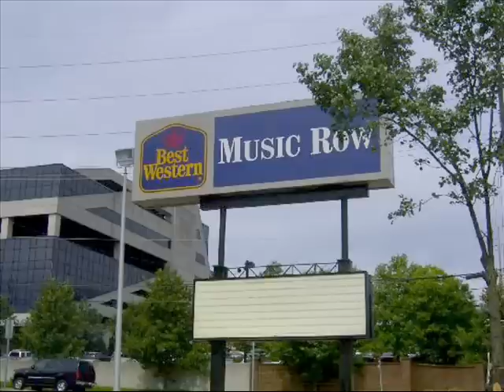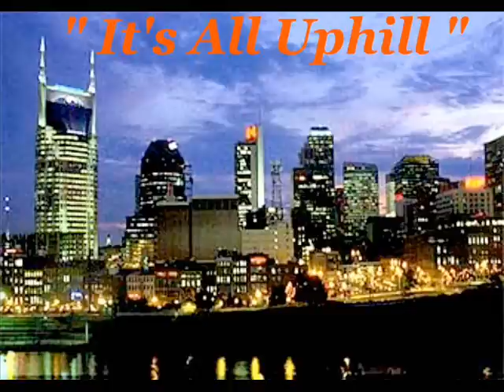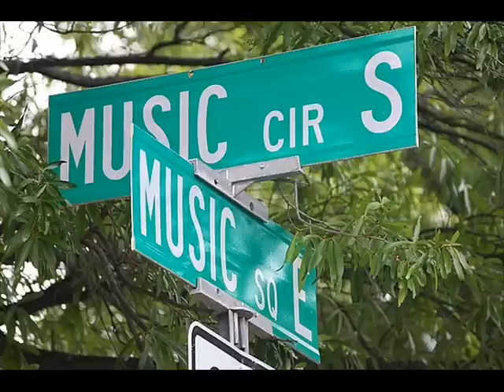Lonnie Ratliff demo It's All Uphill (F)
Sharon Anderson Pony, Thornbirds, Lana Brown, Pat Roden, Mony Smith, Ron Kimbro, Chas Williams, Peter Gorisch,  Springtime Johnny, Brown's Diner, Joe Sun,